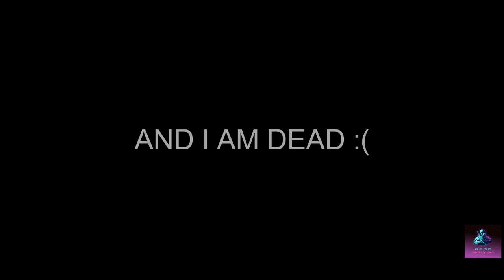TERRORIST DESTROYED MY TIK TOK HACKS MANSION IN MINECRAFT!!!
PLZ HIT LIKE F YOU WANT MORE OF THESE TODAYS LIKE GOAL IS 25 LIKES